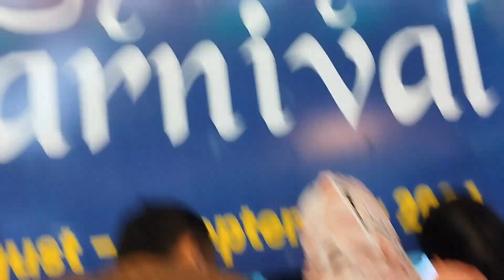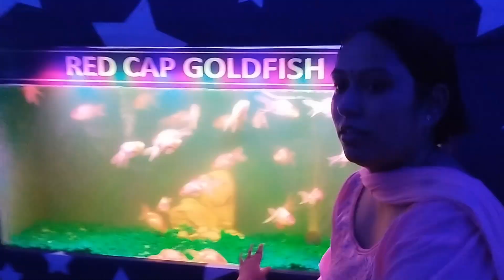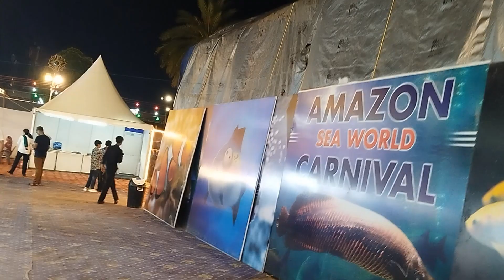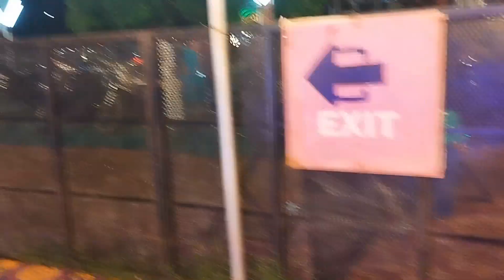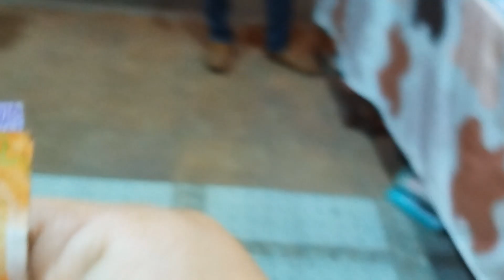enjoy Sydney Carnival🐟🐠❤